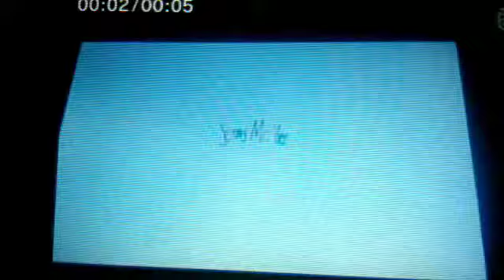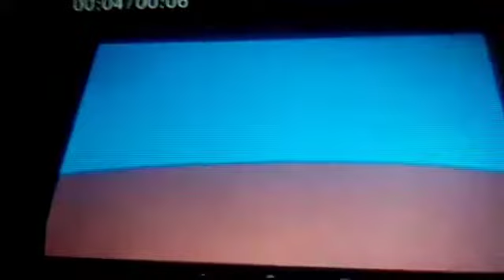The Adventures Of Mercy And Friends Episode 49 Part 2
Mercy's Meeting: Mercy Meets Lincoln Loud
3 cartoons for Hands And Friends